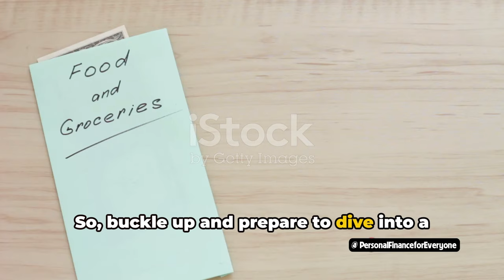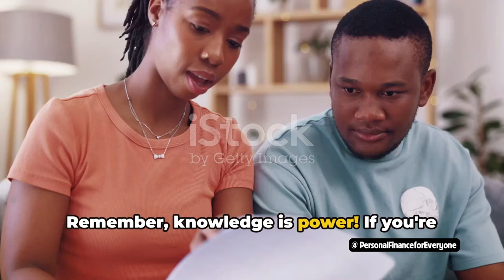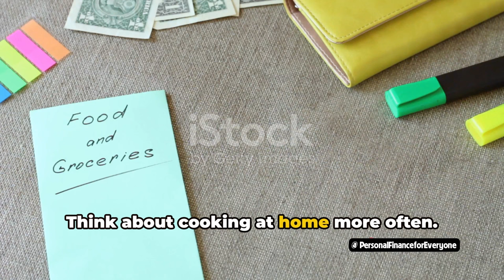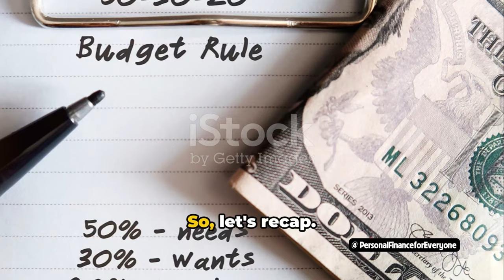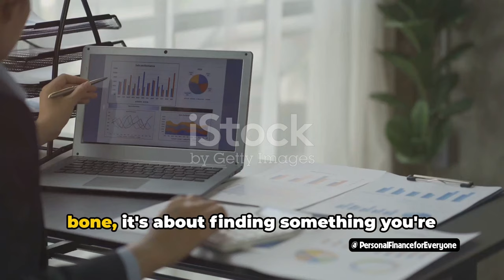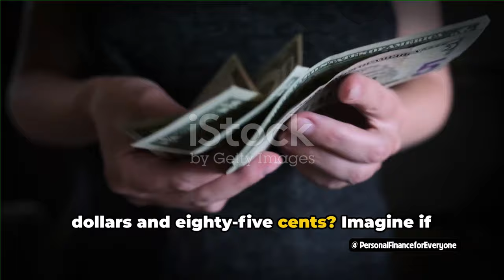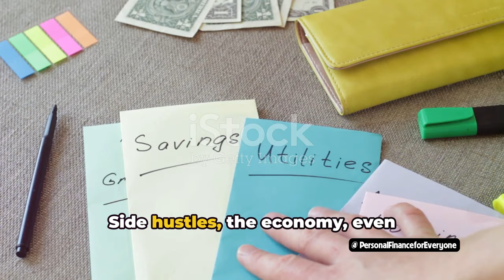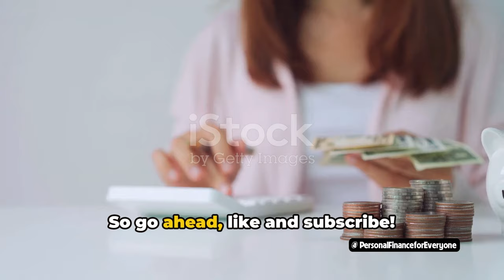How to save money with Low Income (Mastering Money)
In this video, we're sharing practical and fun tips on how to save money, especially if you're on a tight budget. We'll provide valuable financial advice to help you manage your expenses effectively. Please remember that these tips are suggestions and may not work for everyone. Remember, small changes can lead to big savings! Let's start saving together!